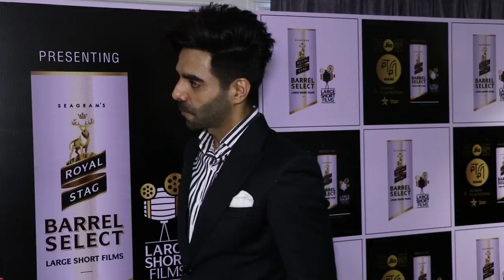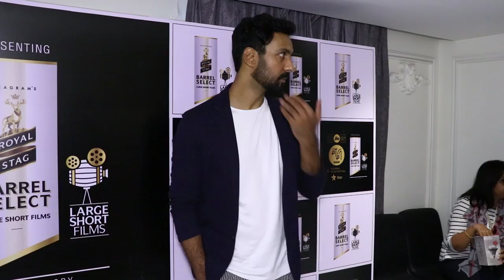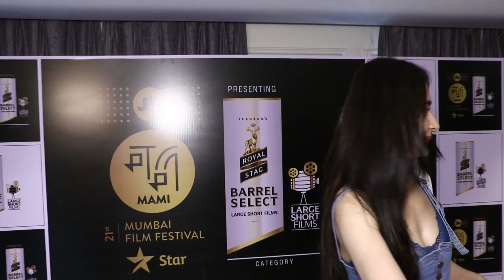ROYAL STAG BARREL SELECT LARGE SHORT FILMS MAMI HOST SCREENING OF 4 SHORT FILMS